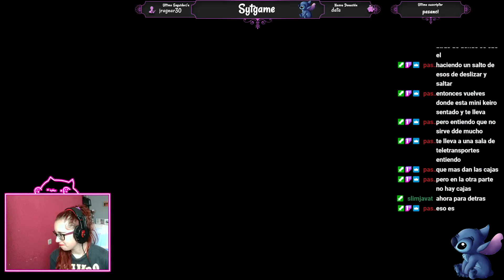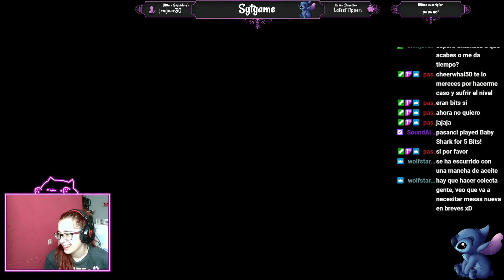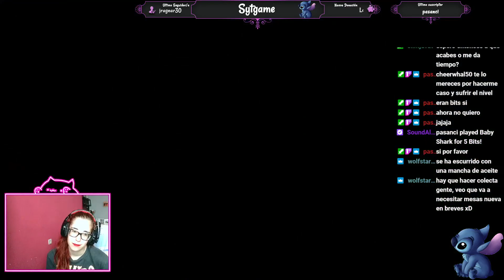crash bandicoot y las 1001 muertes